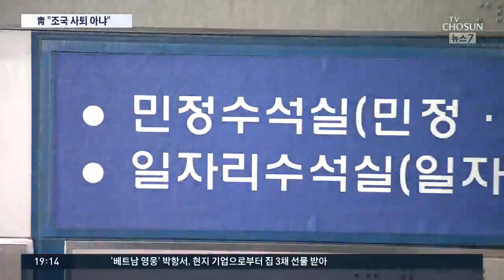'특감반 비위'에 침묵한 문 대통령…청와대 "조국 사퇴는 아냐"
청와대 특별감찰반 비리 의혹과 관련해서 지금 외국 순방중인 문재인 대통령이 현지에서 보고를 받은것으로 알려졌습니다. 그런데 문대통령은 별다른 언급 없이 침묵했다고 합니다. 야권은 참모진 사퇴를 압박에 대해서 청와대는 조국 수석의 사퇴는 아니라는 입장입니다.